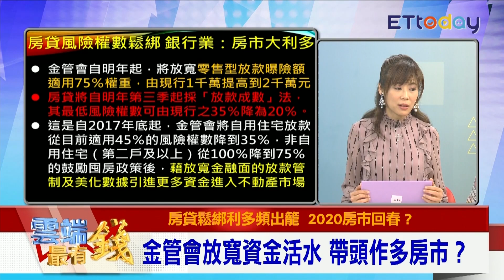金管會鬆綁房貸炒熱房市？ Sway:銀行想賺錢而已｜雲端最有錢EP60精華